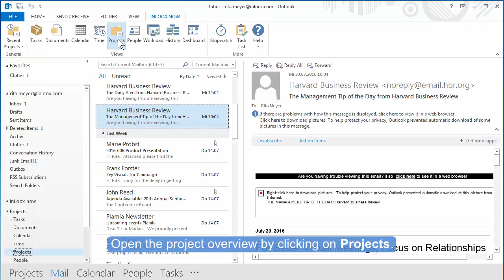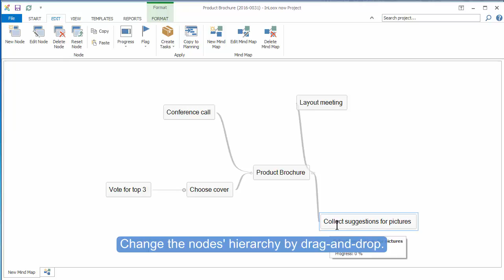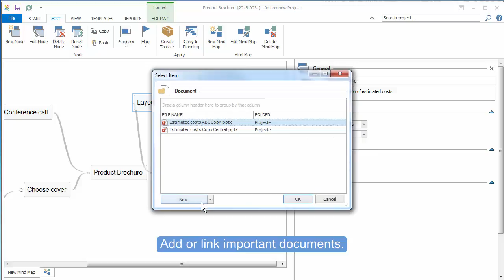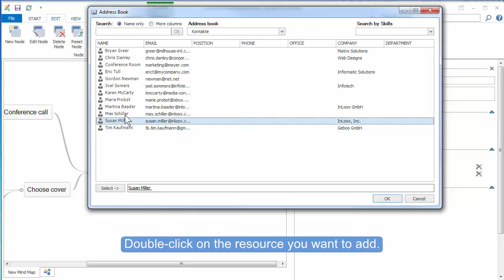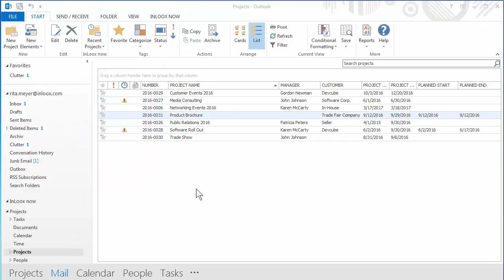How to Create a (task-based) Mind Map with InLoox 9 for Outlook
Learn how to create a task-based mind map with InLoox 9 for Outlook.
The unique InLoox Outlook integration helps you and your team collaborate on tasks, manage projects, and track work progress.